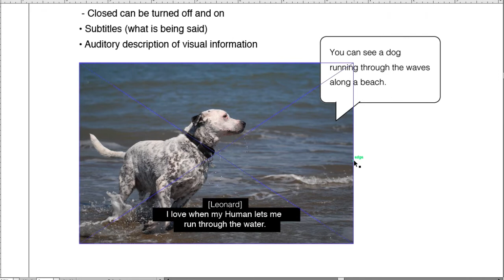Illustrator Tutorial Now Available: Incorporating Accessibility into the UX Process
Throughout these lessons we'll discover how you can start to incorporate accessibility into your daily UX process through the use of inclusive design thinking and a helpful set of guidelines. You'll gain an in-depth understanding of accessibility principles and how they go hand-in-hand with usability.